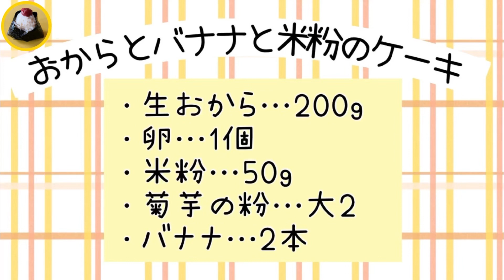筋トレ|ダイエット|便秘|迷わずこれをお食べ！おからと米粉とバナナのケーキ|マフィン|簡単レシピ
・筋トレをする息子が作っていたレシピを真似ました♪
・簡単に作れ、腹持ちが良く、ダイエットにも最適です！
・タンパク質や食物繊維も豊富！
・育ち盛りの子供さんのおやつにも最高！

【お結び倶楽部】にようこそ♪

身体が本氣で喜ぶ【健康レシピ】を配信しております♪

（名前/アドレスを明記の上）
こちらまでお願いいたします♪

【お結び倶楽部】担当者まで…